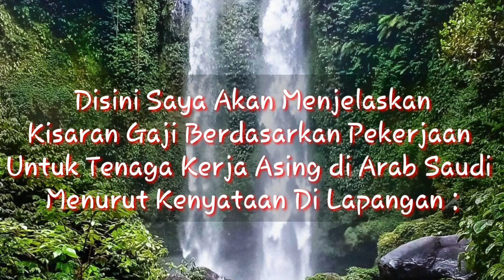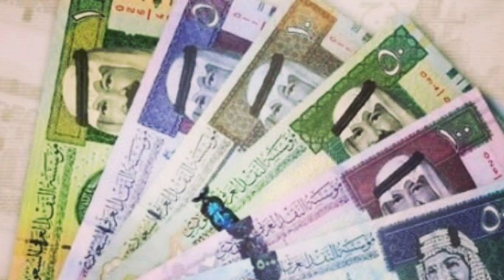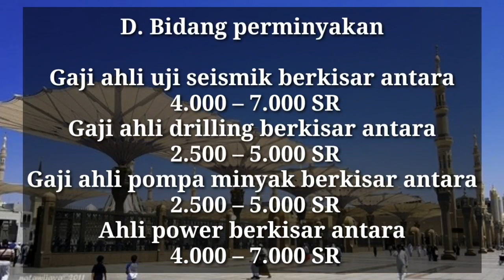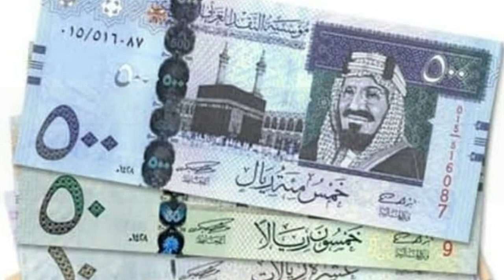GAJI TKI ARAB SAUDI UNTUK SEMUA JENIS PEKERJAAN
Video Di atas Menjelaskan Kisaran Gaji Berdasarkan Pekerjaan Untuk Tenaga Kerja Asing di Arab Saudi Menurut Kenyataan Di Lapangan.

Contoh Nilai Tukar Saudi Riyal Ke Rupiyah Indonesia:

1 SR = 3.660

Contoh Gaji 1.800 SR X 3.660 = 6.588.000/ Bulan

Waktu Kerja/ Hari = 8 Jam Standar Internasional
Ada Yang 12 Jam Tergantung Kebijakan Majikan
Libur 1 Hari Dalam Seminggu Ada Juga Yang Tidak Libur.

Kisaran Gaji Diatas Hanya Berdasarkan Hasil Survei Di Lapangan dan Bisa Berbeda tergantung Negosiasi, Pengalaman Dan Masa Kerja.

Kalau Masih Bingung Cara Kerja Ke Luar Negri, Yuk Siapkan Mental anda dan Lihat Videonya di Bawah ini 👇👇👇:

Demikianlah Video Dari Saya, Semoga Bermanfaat dan Jangan Lupa Dukung Channel ini untuk terus berkembang dengan Cara :